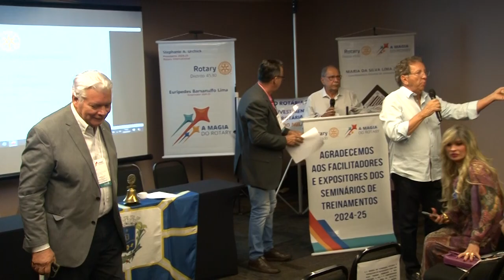1405 Sessão 02 Condução de Reuniões Reuniões Dinâmicas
SEMINÁRIO DE TREINAMENTO DA EQUIPE PREISDENTES DE ROTARY CLUBS E DE ROTARACTS CLUBS 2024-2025 DO DISTRITO 4530, com o Governador Eurípedes Barsanulfo Lima. Evento realizado no Hotel Denali em Anápolis-GO,  18 e 19 de Maio de 2024.

O Presidente de Clube pode proporcionar experiências significativas para associados e participantes ao organizar reuniões que sejam acolhedoras, envolventes e inclusivas. Facilitador: Governador 2007-08 – Moacir Lázaro de Melo